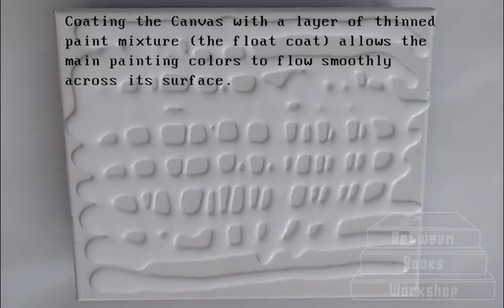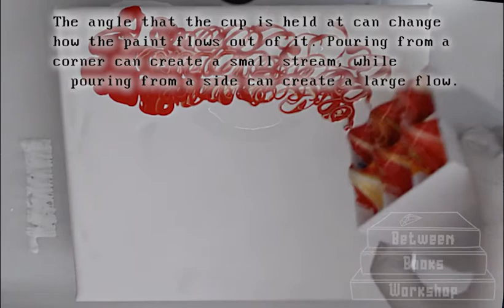Square 6-Chambered Pour Cup for Acrylic Fluid Art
Creating an abstract painting using a tool from the Between Books Workshop Line.

To buy fluid art tools, paintings, or other items, visit the Between Books Workshop store on Etsy at

To make the fluid art paint from standard acrylic paint:
Materials:
Acrylic Paint, Water, White PVA Glue, Paint Flow Medium, and containers for mixing and measuring.
Between Books Workshop uses Floetrol latex paint additive as a flow medium, but there are other types available.

1. Combine water and white pva glue in a 1:1 ratio.
2. Thin acrylic paint with water/glue mixture until the combination is the same consistency as the flow medium (approximately the consistency of melted ice cream).
3. For the float coat, combine 2 parts water/glue/paint mixture to 1 part flow medium.
For the rest of the paint, combine 3 parts water/glue/paint mixture to 1 part flow medium.